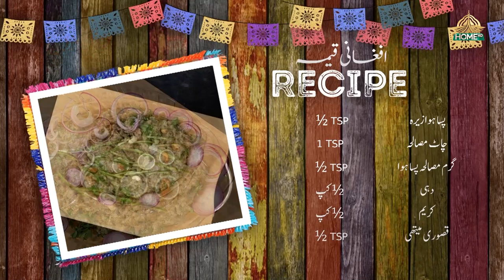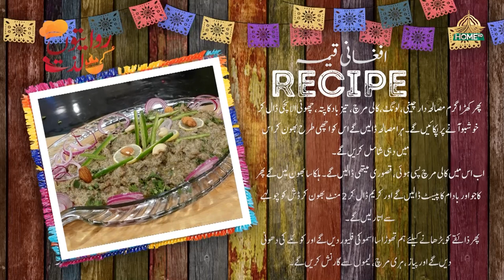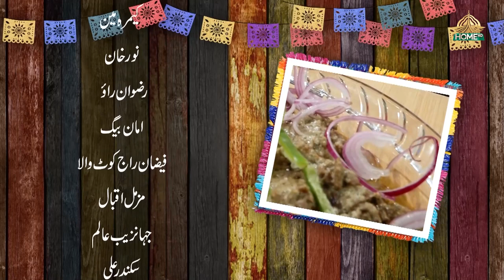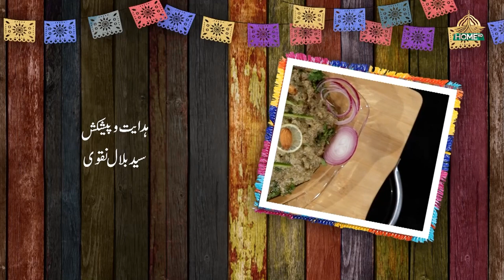RIWAITON KI LAZZAT SEASON 2 | EP -24 | CHEF SHAFAQ SHUJA | 9th JANUARY 2024 | SYEDBILALNAQVI